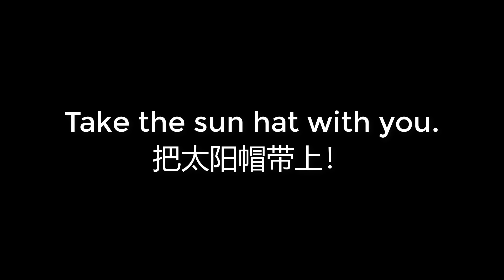00049 Take the sun hat with you 把太阳帽带上！